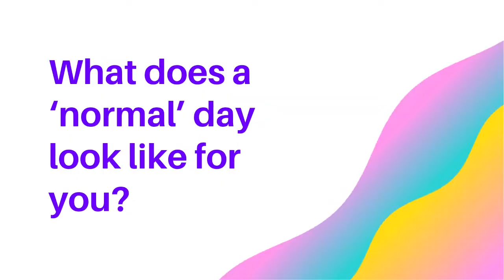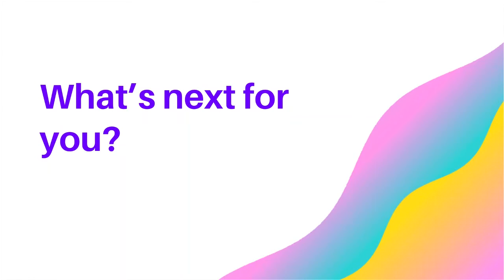Chantelle video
Chantelle talking about her apprenticeship with Sandwell Council